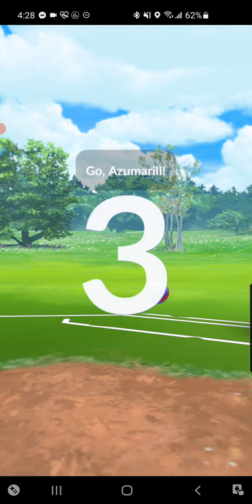azu trev skar